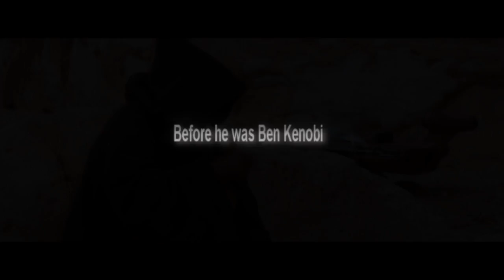X-Men First Class Vs. Star Wars Series -Mashup-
Took the trailer from X-men First Class and mixed it with the Entire Star Wars Films.

Star Wars: First Class

Nevruary= Never
Luke Skywalker called Obi-Wan Kenobi, Ben Kenobi.

Original X-Men First Class Trailer here.
/watch?v=UrbHykKUfTM

This video follows Fair-Use Rules The video was only made for Artistic Expression, it is purely fan-made. This video is in no way associated with the musical artist or the company.